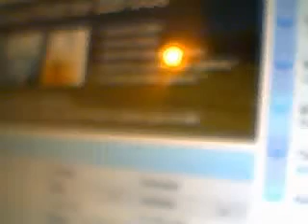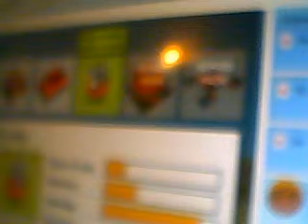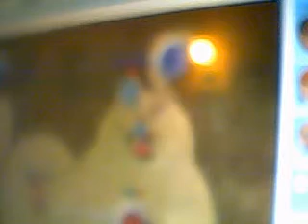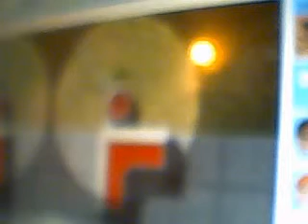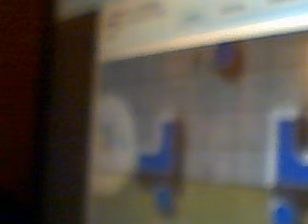A sneaky battle